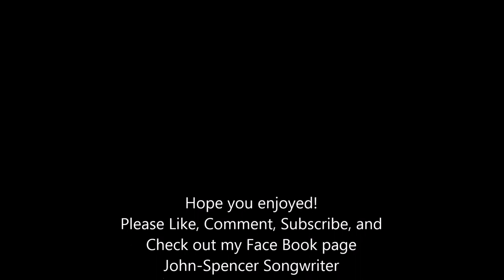Heart of Plastic by: John-Spencer Germaine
Another song to be added to my album End of the Dark. For more music, check my channel, sound cloud, or my facebook page